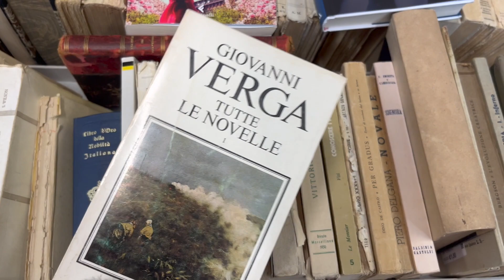THRIFT IN ITALY WITH ME! | summer days in italy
Hello people, it's finally summer the first week in June and the first day of the mini-vlog series, "Summer Days in Italy." As my 1 year stay has a countdown I wanted to capture my last [for right now] italian memories. Hope you enjoy!

 @childofgodpodcast   [for the podcast]